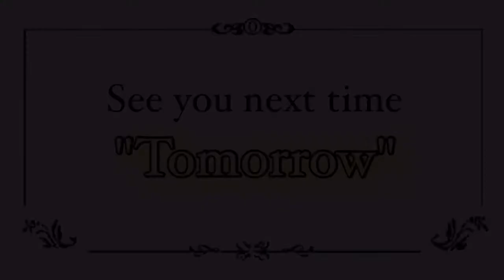Aho.③⑧⑨『ビアチョイスサイドメニュー』~吉田THEチョイス~